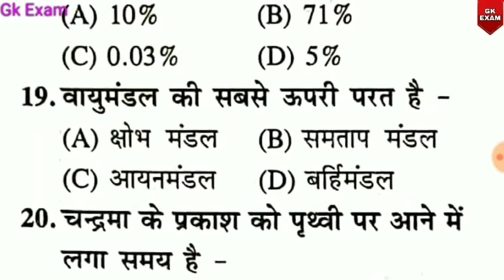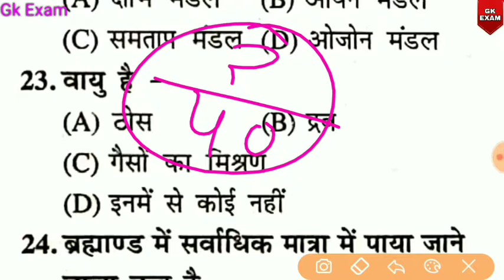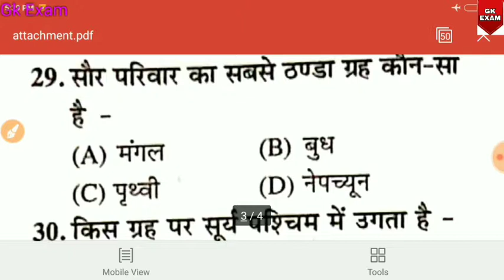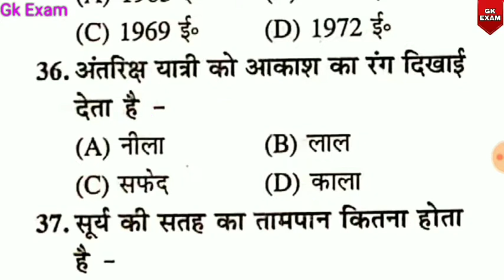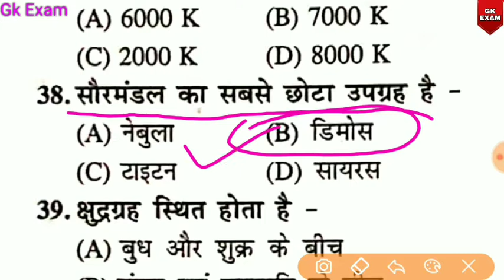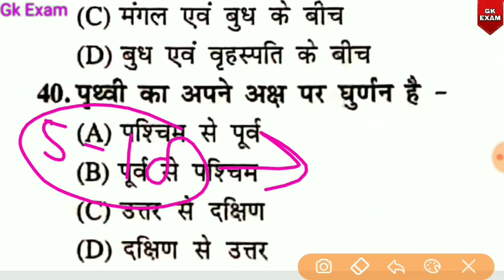HARYANA POLICE | PRACTICE SET 2019 | HSSC | QUESTION PAPER 2019 | FULL SOLUTION | GK EXAM | REET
विटामिन और वसा से संबंधित 25 महत्वपूर्ण प्रश्न

हरियाणा पुलिस विज्ञान मॉडल पेपर-1

हरियाणा पुलिस विज्ञान मॉडल पेपर-2

हरियाणा पुलिस मॉडल पेपर -4

हरियाणा पुलिस मॉडल पेपर 6

Thanks